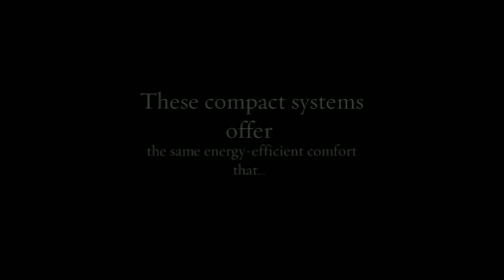Midea Best Mini Split (Heating and Air Conditioning).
A key aspect of adding to your home or finishing an unused space to make it livable. Depending on the changes you'll make, it's worth considering ductless mini-splits.